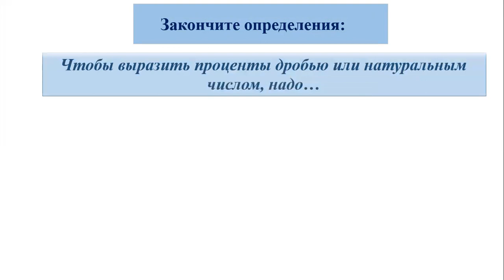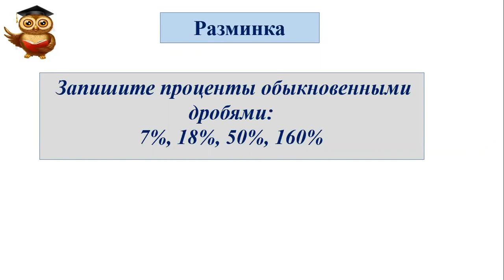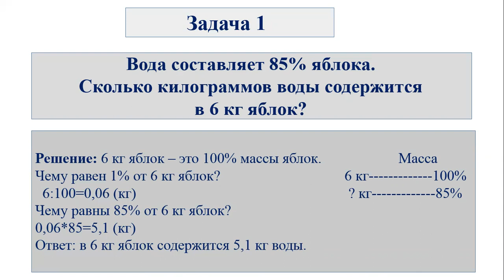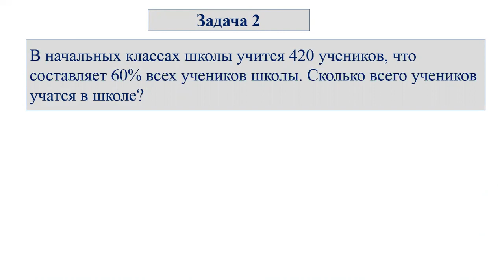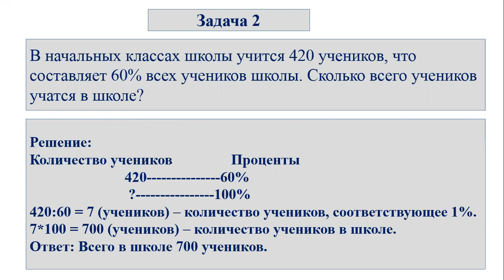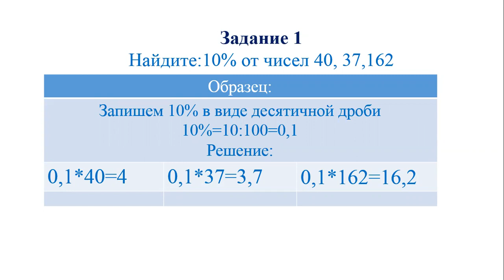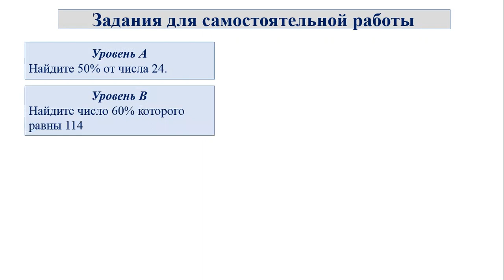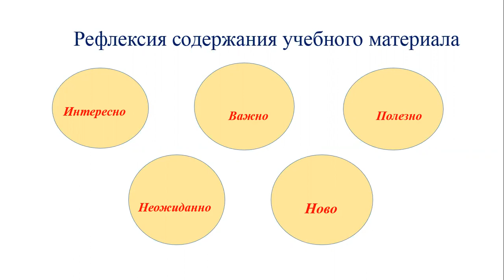IV четверть, Математика, 5 класс, Нахождение процента от числа и числа по его проценту, Урок №3